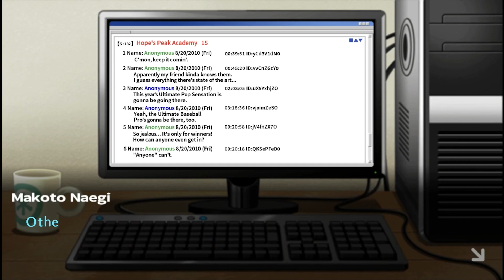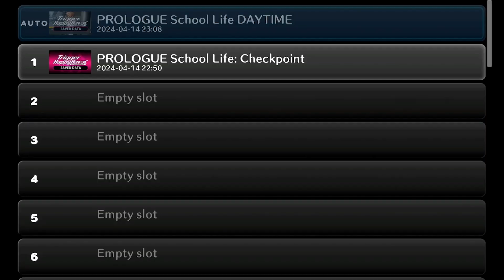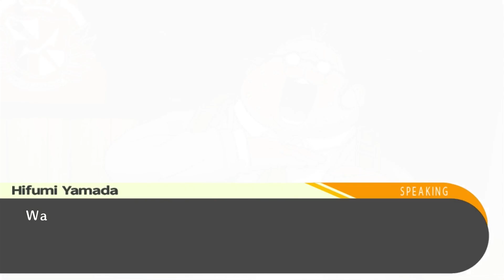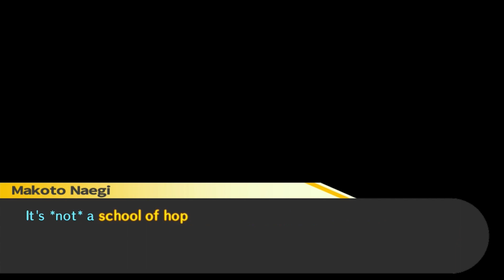Meeting All of the Students and Understanding Despair! | Danganronpa: Trigger Happy Havoc [2]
We meet a bunch of wacky characters and truly understand why we are all here!

♦ Full gameplay of Danganronpa on the switch!

♦ We are uploading every Monday, Wednesday, and Friday.